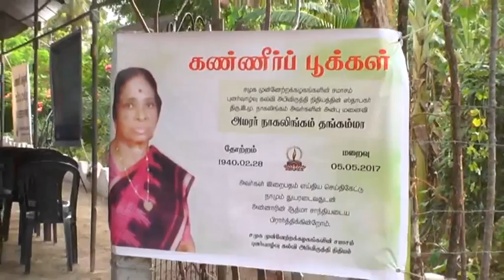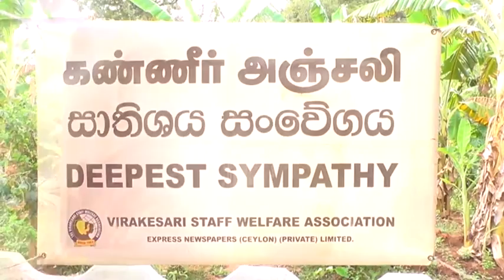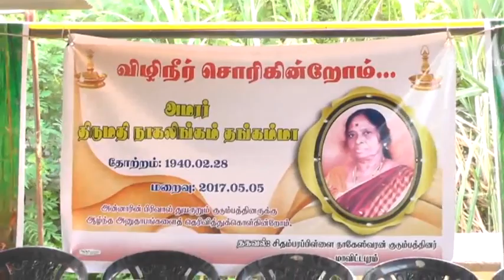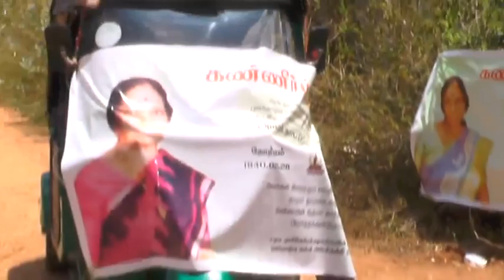vickey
my channel